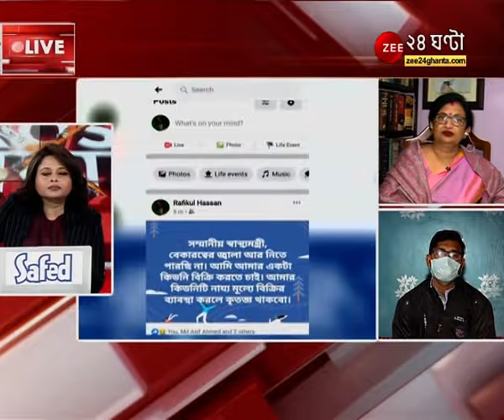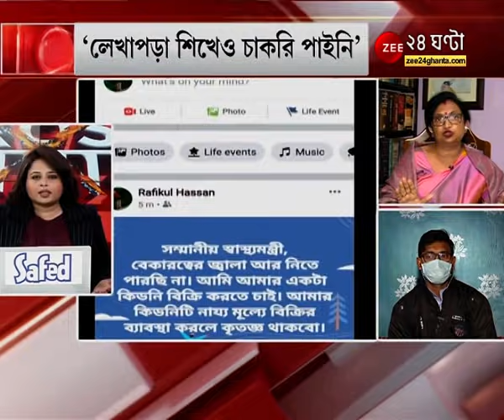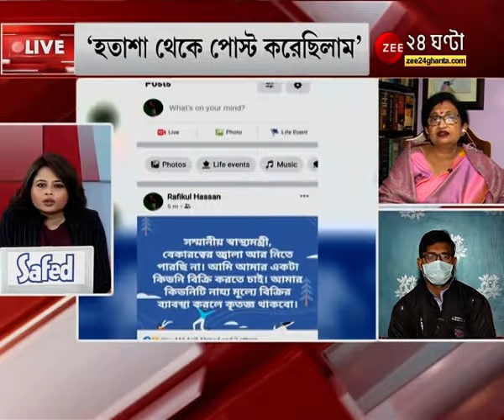Crossfire: রফিকুল রাজ্যকে শুধু বলেনি, কেন্দ্রকেও বলেছে, তুমি হতাশ হয়ো না, তুমি তো শিক্ষিত: Chandrima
Crossfire: রফিকুল রাজ্যকে শুধু বলেনি, কেন্দ্রকেও বলেছে, সব কাজ সম্মানের, তুমি হতাশ হয়ো না, তুমি তো শিক্ষিত: চন্দ্রিমা ভট্টাচার্য।